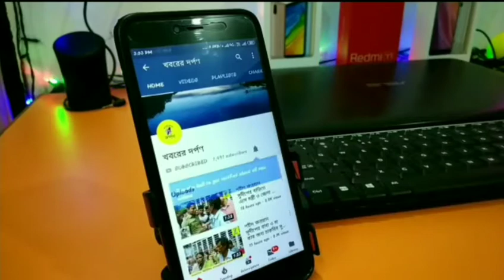নদিয়ার চাকদহে সাংস্কৃতিক অনুষ্ঠান অনুষ্ঠিত হল দেখুন ভিডিও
নদিয়ার চাকদহের রাউতাড়ি গ্রাম পঞ্চায়েতের আজ বার্ষিক সাধারণ সভা, সাংস্কৃতিক অনুষ্ঠান এবং চিত্রপ্রদর্শনী অনুষ্ঠিত হয়েছে সাড়ম্বরে।  এই অনুষ্ঠানে উপস্থিত ছিলেন,  নদিয়া জেলা পরিষদের সদস্য, তীব্রজ্যোতি দাস, চাকদহ পঞ্চায়েত সমিতির সহ-সভাপতি দিলীপ সরকার, চাকদা পঞ্চায়েত সমিতির কর্মাধ্যক্ষ বিদ্যুৎ বিশ্বাস,রাউতাড়ি গ্রাম পঞ্চায়েতের প্রধান,  ইন্দিরা দাশ,এবং উপপ্রধান সহ সমস্ত সদস্য সদস্যরা। এই অনুষ্ঠানে, বিগত বছরে আয় ব্যয় হিসাব এর পাশাপাশি আগামী বছরেরবাজেট পেশ করে পঞ্চায়েতের অ্যাসিস্ট্যান্ট এক্সিকিউটিভ ধীমান কল্যাণ সেন এই পর অঙ্কন প্রতিযোগিতার ছাত্র-ছাত্রীদের পুরস্কৃত করা হয় এবং পরে সান্ধ্যকালীন বাউল সংগীতানুষ্ঠানের আয়োজন করে পঞ্চায়েত। সমগ্র অনুষ্ঠানকে কেন্দ্র করে আজ রাউতাড়ি বিজয় সংঘের সামনে ছিল মানুষের উপচে পড়া ভিড়।